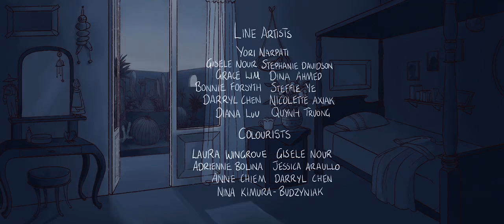2015 Femme Enfent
Femme Enfent 2015 Honours Film UTS
Bonnie Forsyth  Grace Lim